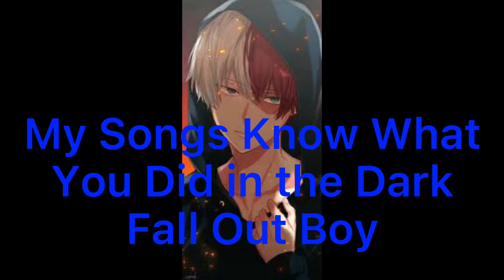MHA/BNHA Character Theme Songs (⚠️Mild Language⚠️)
Credit to original song artists is in the video, here’s my take